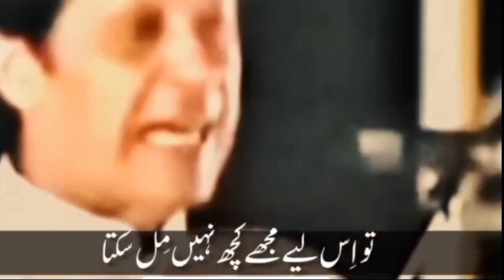hole nation leader imran khan || leader sirf imran khan || loha38tv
لیڈر دیکھنا ہے تو عمران خان کو دیکھو اور سنو